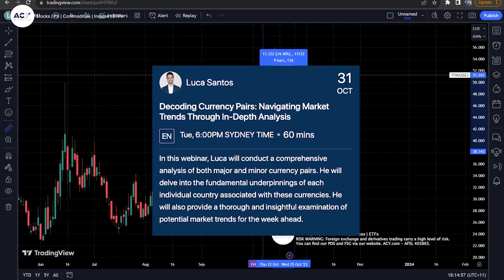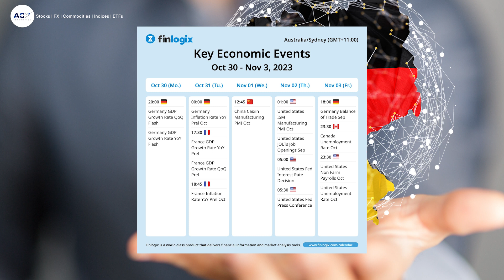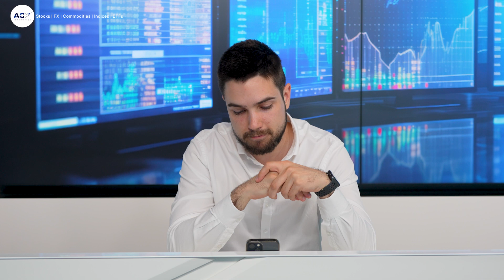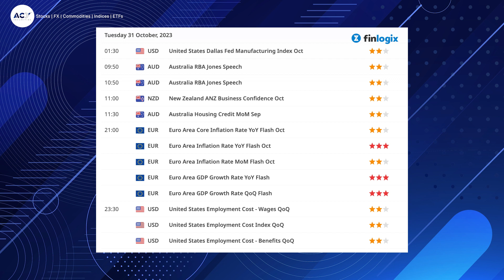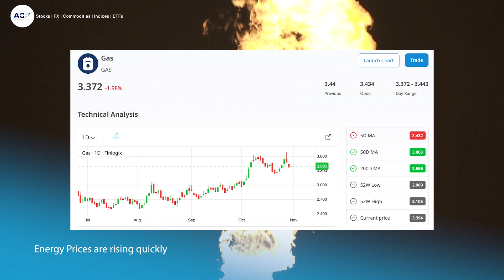2 Reasons Why the EURUSD Has a Short Lived Uptrend and Will Continue to Fall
Join Luca Santos, the Technical Market Analyst at ACY Securities, for an insightful video as he shares his thoughts on the impending Euro Area Inflation Rate announcement and its potential implications on the Euro (EURUSD pair).

Luca will provide a comprehensive analysis, offering his unique perspective on the Euro's future, specifically concerning the EURUSD pair. Additionally, he will delve into two compelling reasons why the recent uptrend in EURUSD might be short-lived, and why he believes it will continue its descent.

If you're a trader or investor, this is a video you won't want to miss. Luca Santos' expertise and insights are invaluable for making well-informed decisions in the ever-evolving world of finance.